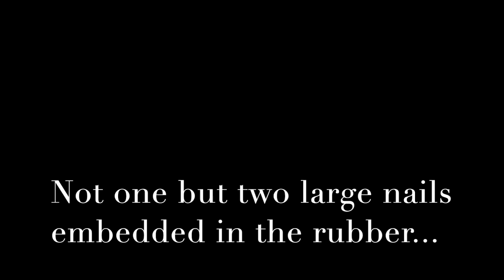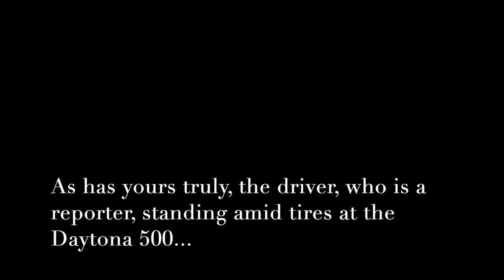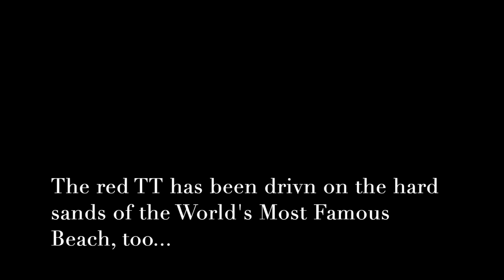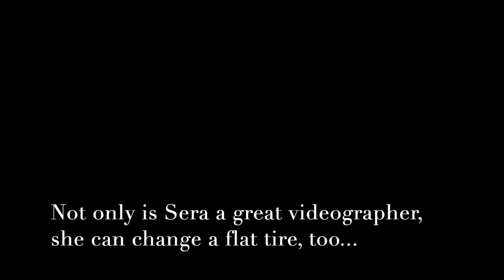Don't Fear The Reaper: Blowout at 75 mph on I-4/St Johns Bridge in Central Florida